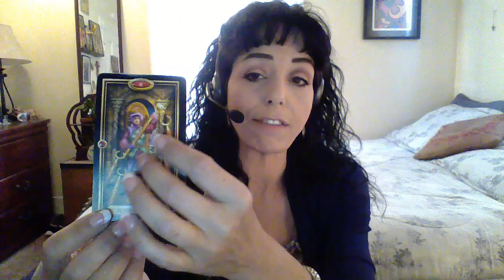LEO JUNE 2017 MI MONTH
Rumors Or Truth?/Don't Be Hasty/Truth Revealed/Justice/Stand By Your Friends/Support